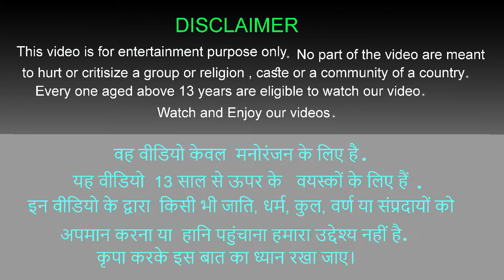काला बंदर और ​बाघ की दोस्ती Kala Bandar aur Baagh Ki Dosthi Black Monkey and Tiger Friendship Kahani